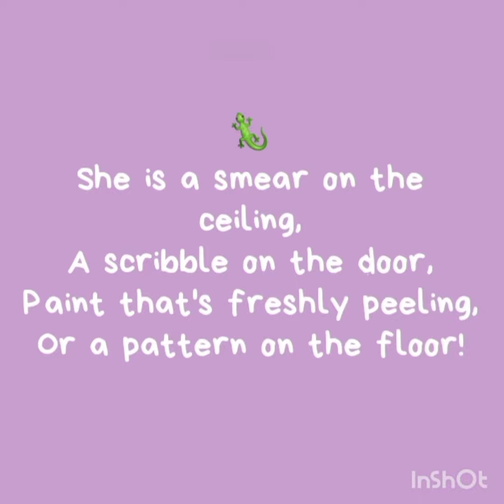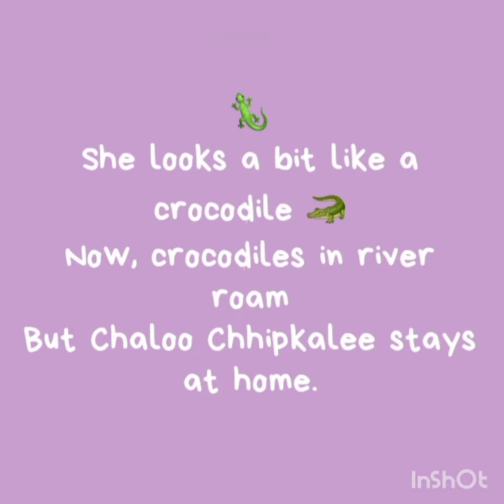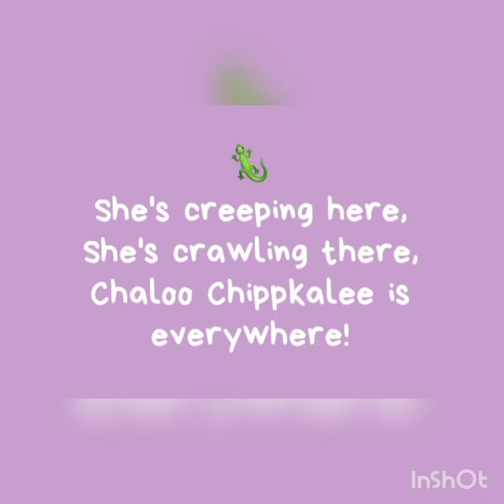Chaloo Chippkalee #English Poem#Full of Fun 😊